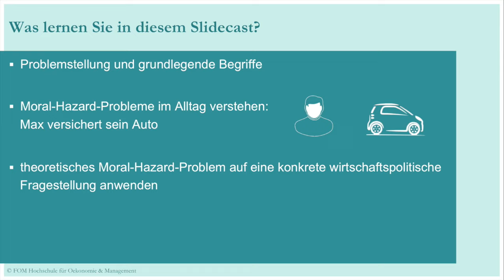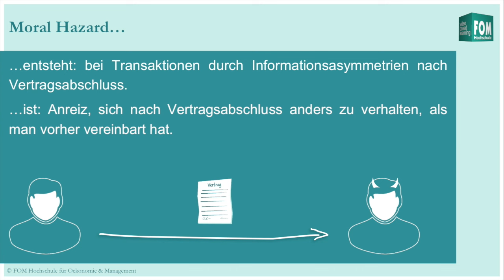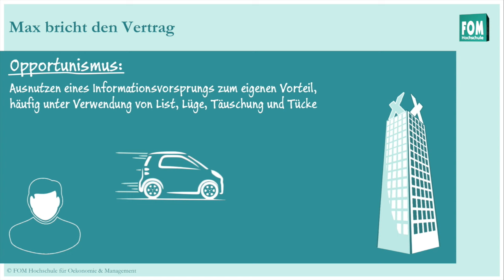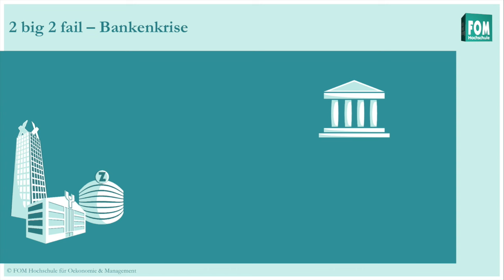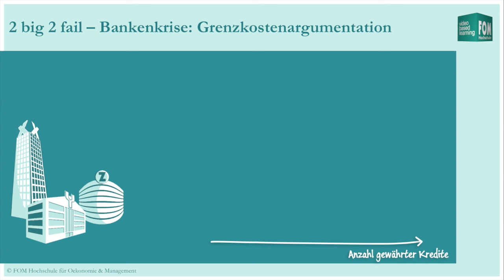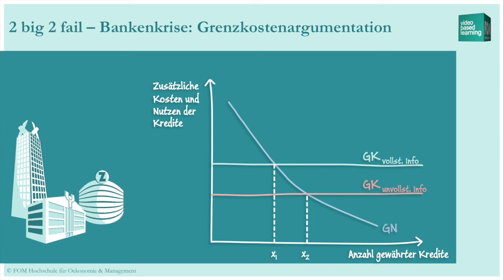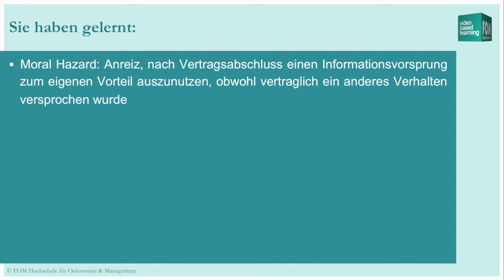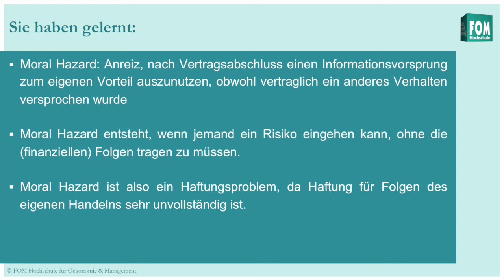Moral Hazard | FOM Video Based Learning